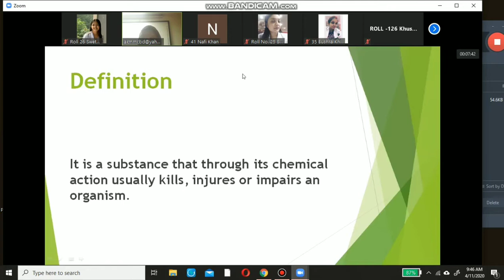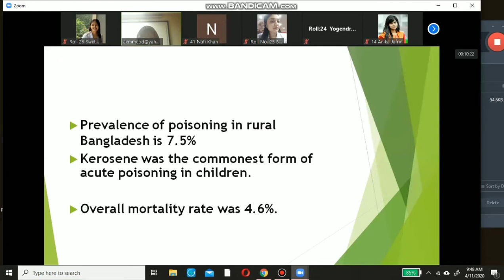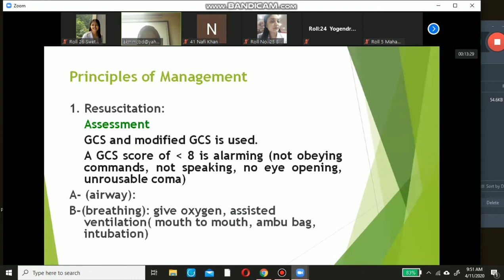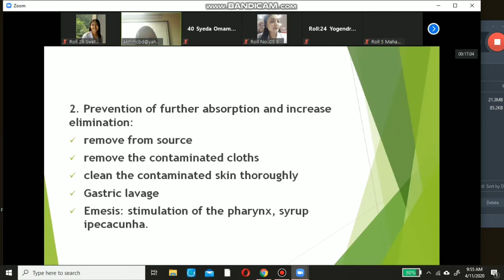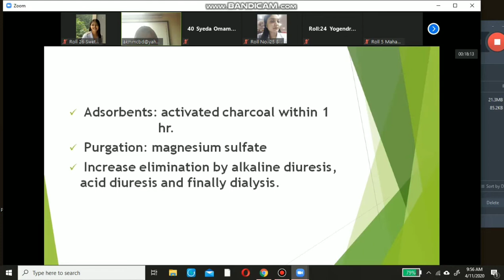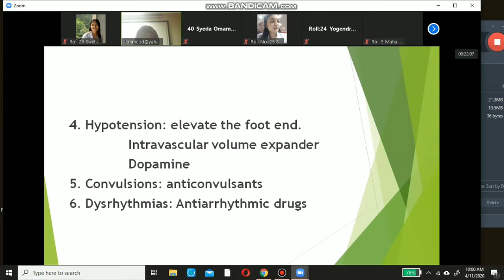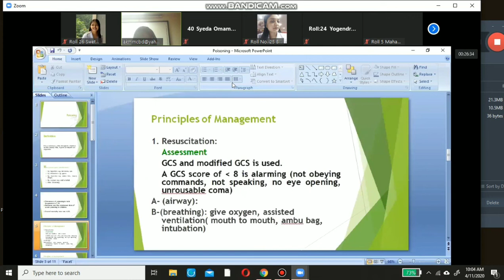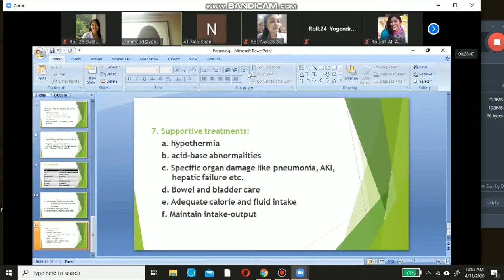Lecture on Poisoning by Prof Soma Halder Ma'am (Akmmc)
Poisoning lecture by paediatric lecturer Prof Soma Halder Ma'am during preparation class for final professional examination under Dhaka University.